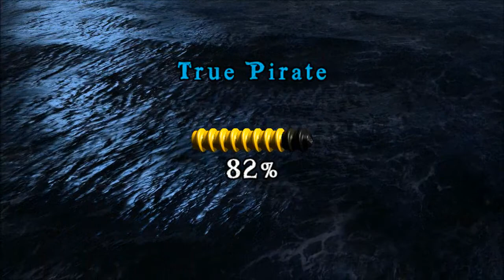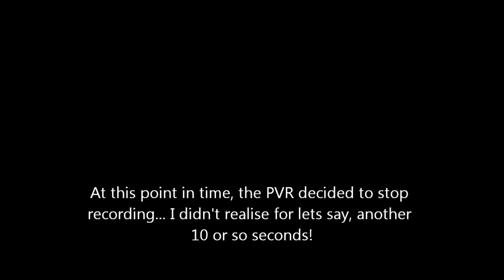TXG (Jacob) Play - LEGO: Pirate of the Caribbean - Part 3: A New Adventure Happens!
Hey guys, Jacob here with part 3 of another epic adventure in LEGO Pirates of the Caribbean! Today, we finish a quest of some sort and go to that place... I don't know what it's called, but you'll know what it's called when you see the video.